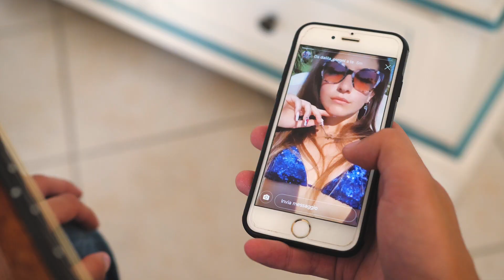Ne ho bisogno - Leonardo Tomarelli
e su tutte le altre piattaforme musicali!

Produzione:
BigFat MusicProduction

Composer  Lyricist: Barbara Gobbi
Songwriter: Barbara Gobbi
Composer  Lyricist: Leonardo Tomarelli
Songwriter: Leonardo Tomarelli
Composer  Lyricist: Sara Ciuffolotti
Songwriter: Sara Ciuffolotti
Composer  Lyricist: Sergio Vinci
Songwriter: Sergio Vinci

Un ringraziamento speciale per la realizzazione del videoclip alla:
BIGFAT MUSICPRODUCTION,
GIANO FACTORY,
VALENTINA VOGUESTYLE AGENCY.